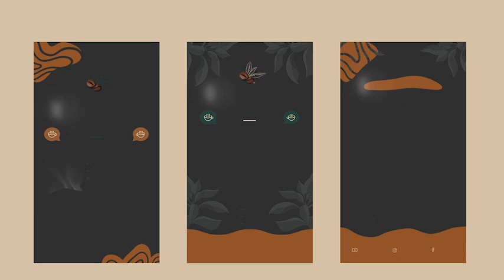Projeto After Effects Exclusivo 8059 - Shine Video